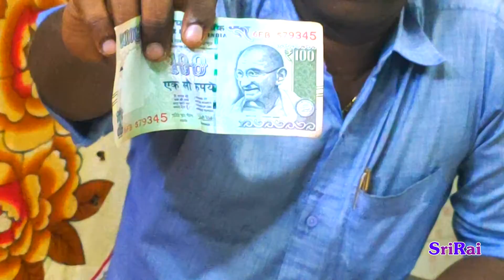Individual of Talent in 2020 art of living intuition process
intuition process
individual talent
pencil drawing
close-up adventure

வணக்கம் என் பெயர் அழகு ஐயப்பன் நான் இந்த பதிவில் வாழும் கலை பயிற்சி அமைப்பு முலமாக உள்ளுணர்வு பயிற்சி (Prajñā Yoga) எடுத்த மாணவன் ராம் மனோ சங்கர். அவரின் அப்பயிற்சி முலமாக கிடைத்த திறமையினை வெளிபடுத்தும் விதமாக எடுத்த காணொளி.

Hello my name is Alagu iyappan I am a student of Ram Mano Shankar who took Prajñā Yoga as the source of art of living in this post. The video of her training as a source of talent.